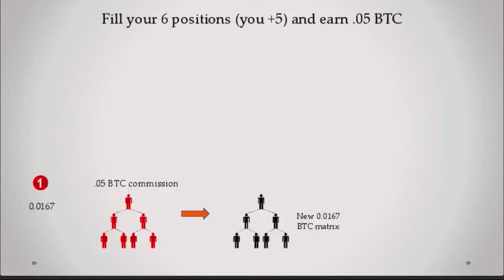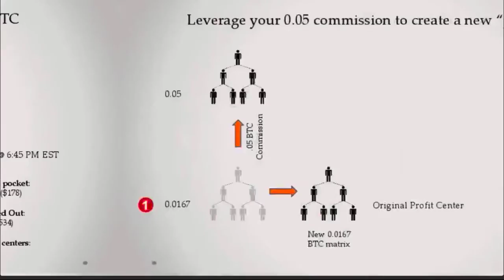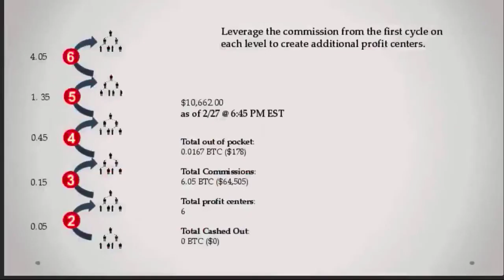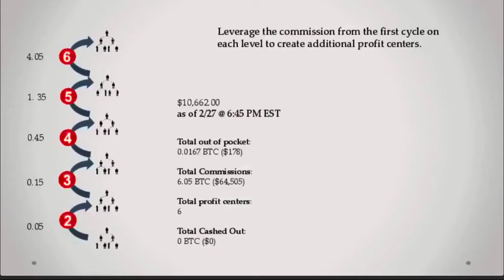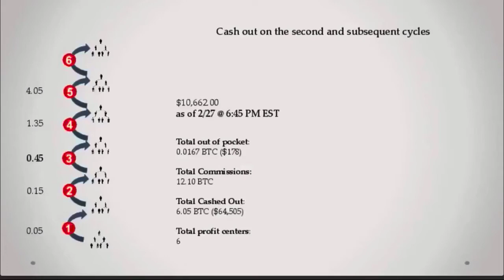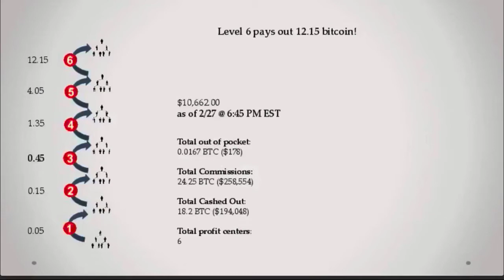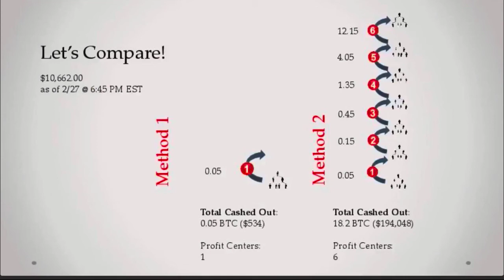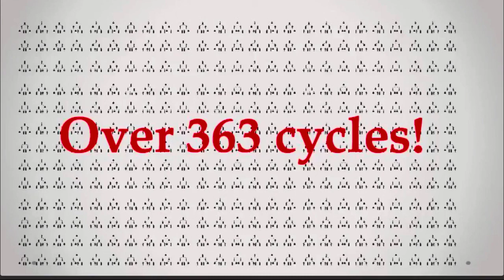Earning Bitcoin Daily|The Power Of Progression